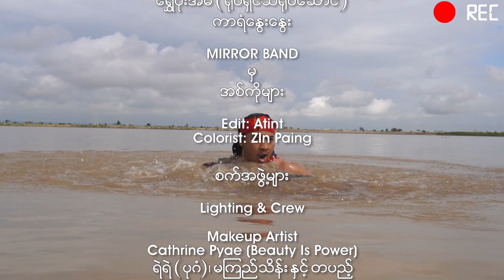Phyo Kyaw Htike , Mhyer Htet - မြန်မာတို့ရဲ့ ပုဂံ [Official Music Video]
Song - Myanmar Toh Yae Bagan
Artists - Phyo Kyaw Htike , Mhyer Htet
Composer - Ah Swe
Band - Mirror Band